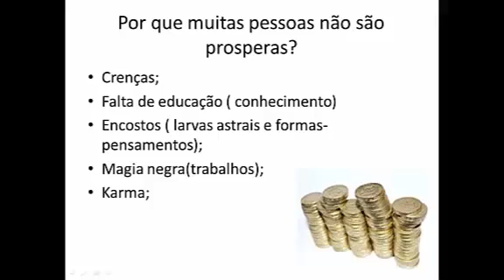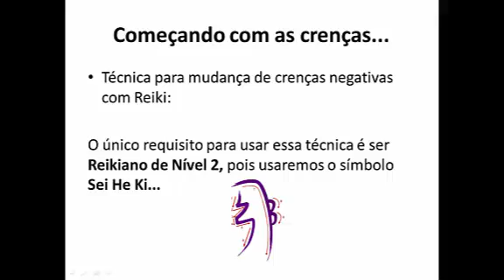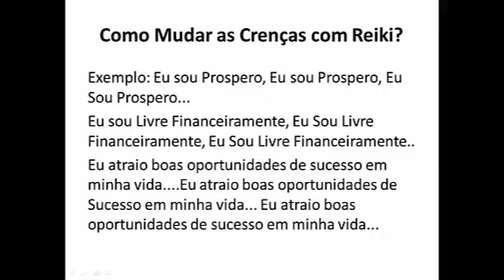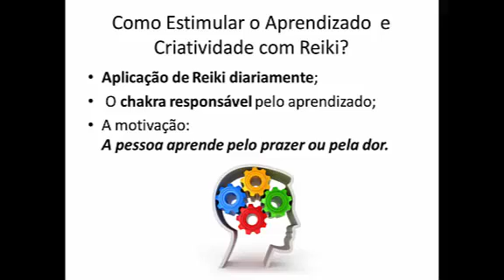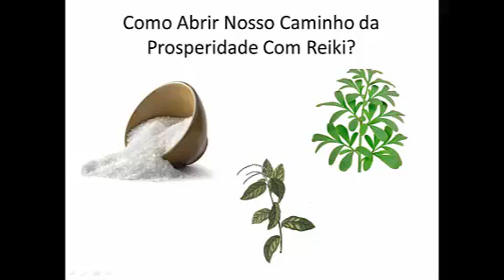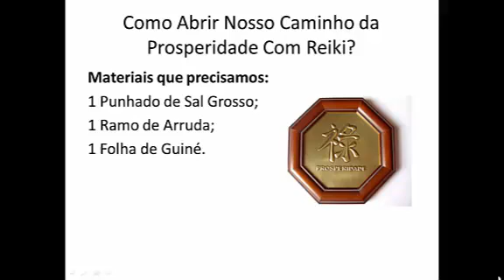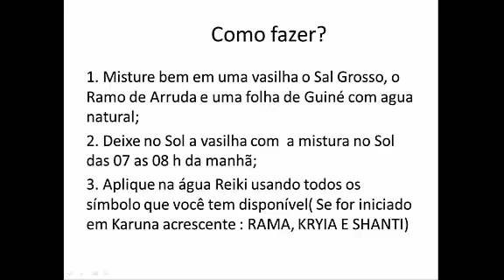COMO ABRIR O CAMINHO DA PROSPERIDADE COM REIKI